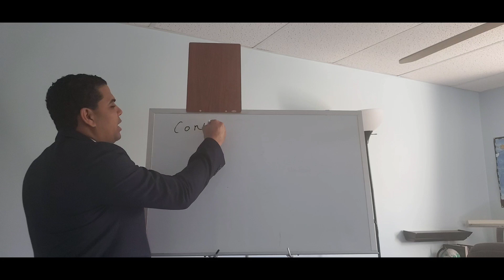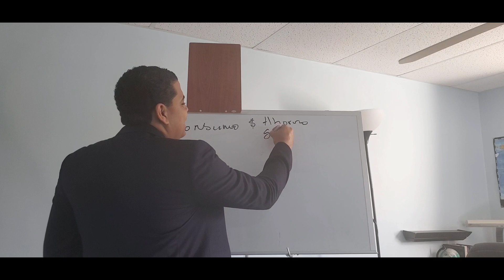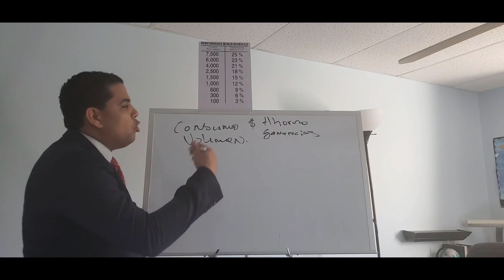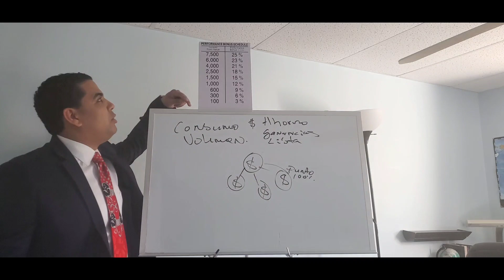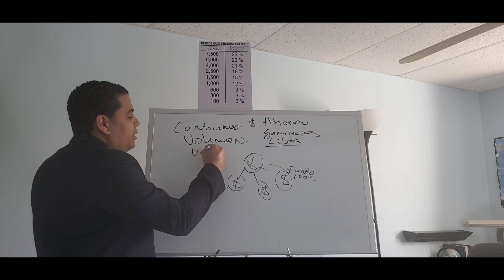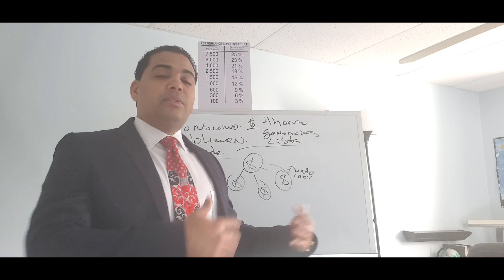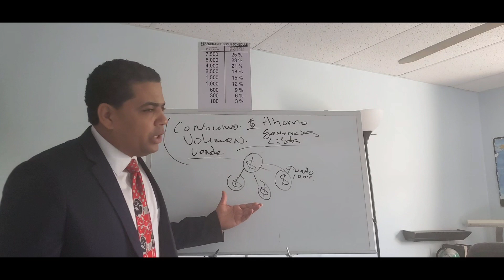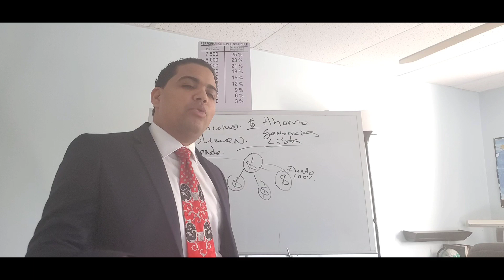Pasos basicos para ganar dinero desde tu hogar.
Negocio en el internet, emprendimiento, crear redes, ganar y ganar cientos y miles de dolares.